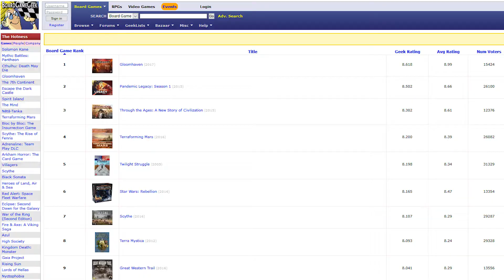Through The Ages - recenzija Steam verzije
Through The Ages je stigao na Steam, pa smo napravili našu civilizaciju i proverili da li je ova kultna društvena igra jednako dobra u digitalnom formatu.